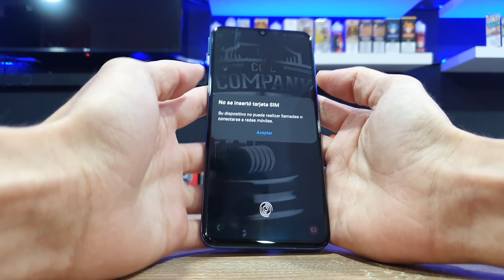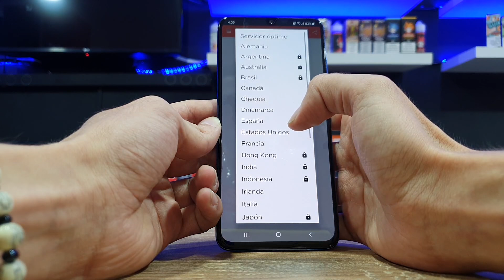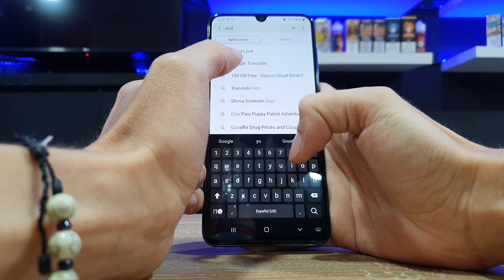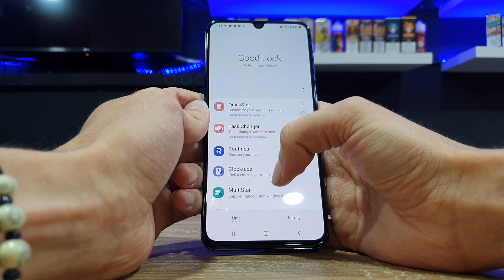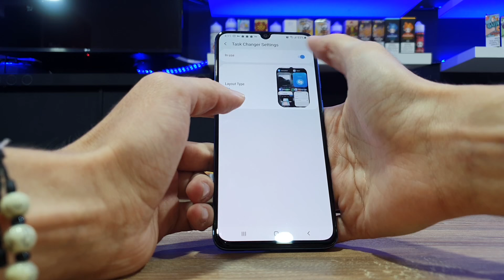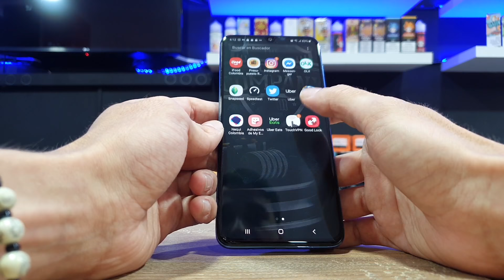¡Truco!💥Good Lock Samsung Galaxy A70/ 🔥Galaxy Store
Link de AMAZON España 💰Samsung A70💰

Activa Novedosas Funciones en Samsung Galaxy A70 O Cualquier
Galaxy

¡Good Lock ya está disponible en la tienda de aplicaciones Samsung Galaxy  Estados Unidos, Reino Unido, Singapur, Australia y Canadá, Corea.!

Good Lock es una aplicación que proporciona opciones de personalización adicionales para su teléfono inteligente Samsung. Echa un vistazo a mis primeras impresiones y revisa después de instalarlo en mi Samsung Galaxy A70. ¡Good Lock  es un cambio de juego total si quieres que tu teléfono se vea y se sienta único!

Reviews, análisis, comparativas, noticias, informes, aplicaciones, juegos, consejos, debate y diversión al mejor estilo Youtube.